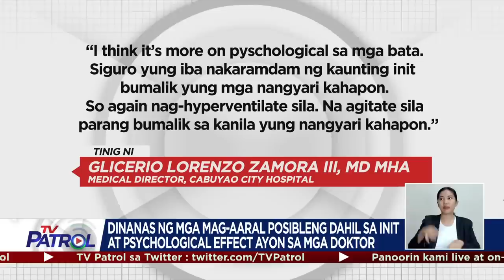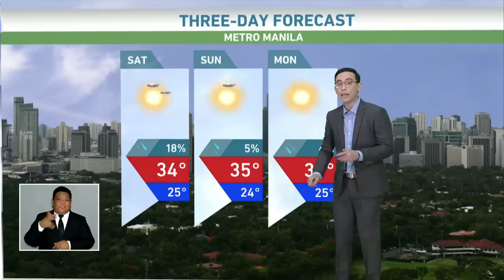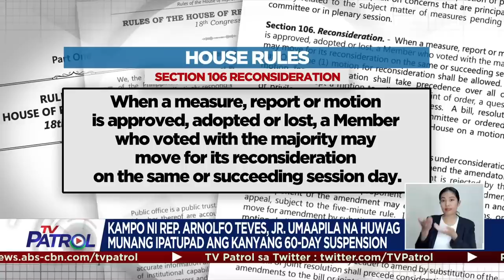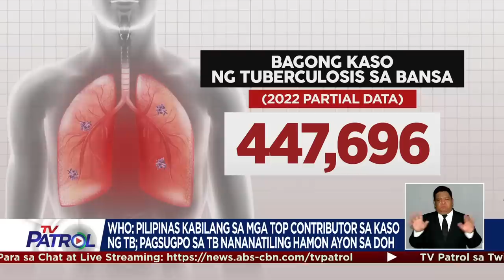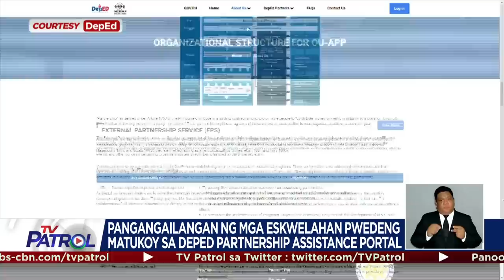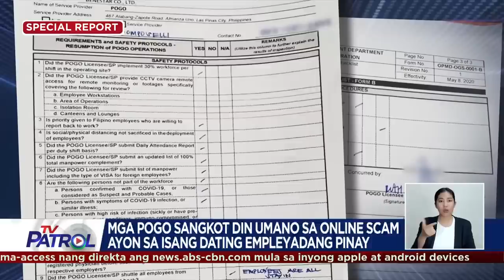TV Patrol Playback | March 24, 2023